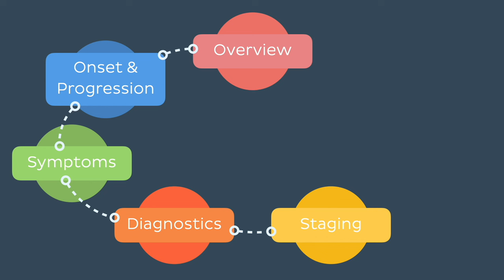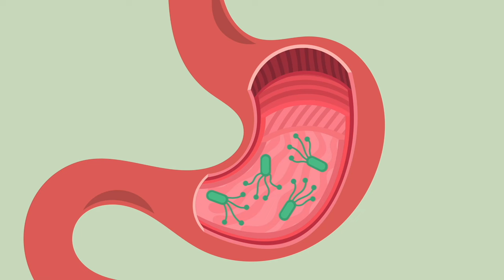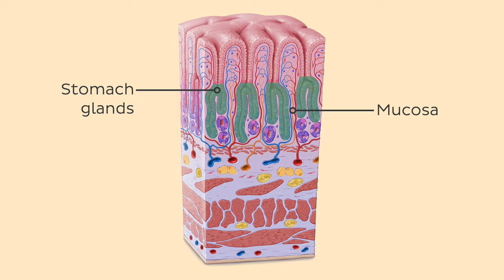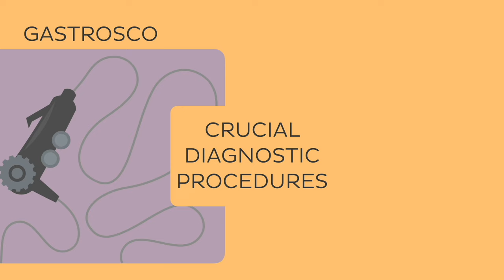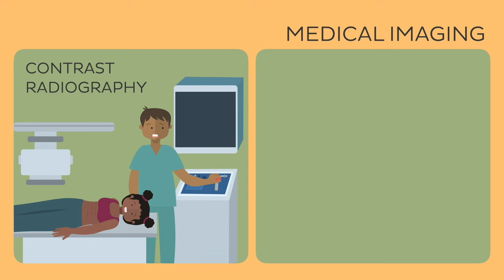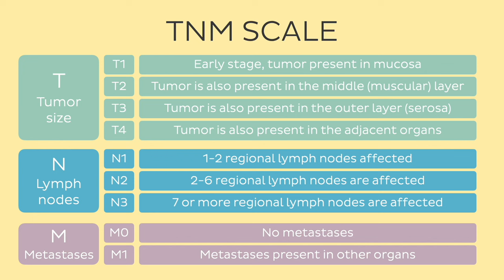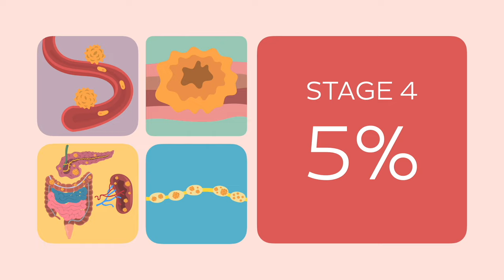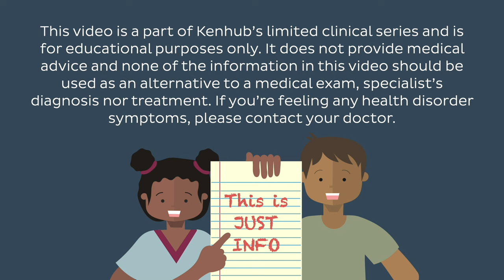Stomach cancer: Definition, causes, symptoms and treatment | Kenhub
What is stomach or gastric cancer? What are the signs and survival rates for stomach cancer? In this video, we will answer the most popular questions about stomach cancer. To learn more about the anatomy of the stomach, read this complete article

We will cover the following topics:
00:00 Intro
01:28 Overview
04:37 Onset and progression
05:42 Symptoms
06:19 Diagnostics
07:55 Staging
10:43 Prognosis
11:17 Therapy

To fully understand the clinical aspects of stomach cancer, we need to first start learning the anatomy of this complex organ. Check out this complete and easy-to-read article about the anatomy of the stomach

For more engaging video tutorials, interactive quizzes, articles and an atlas of Human anatomy and histology, go